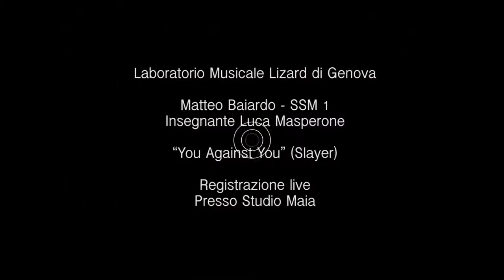You Against You by Matteo Baiardo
Live recording  to Studio Maia Genova Italy